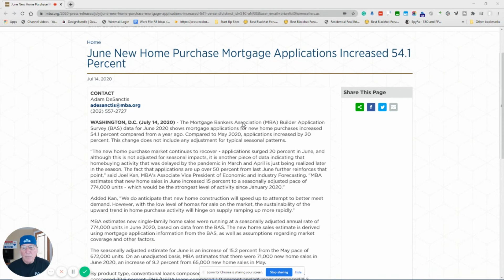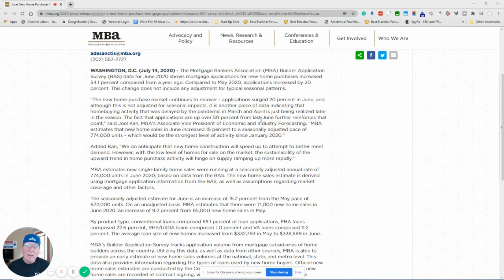Lowest Mortgage Rates Ever In Parker Colorado With Brian Chandler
30-Yr Mortgage Rates Hit Low 2.98%! For the first time since Freddie Mac started its Primary Mortgage Market Survey in 1971, the average 30-yr fixed-rate mortgage fell below 3%.

June New Home Purchase Mortgage Applications Increased 54.1 Percent

Looking for an experienced full-time RE/MAX Realtor agent in Parker, Colorado?

WASHINGTON, D.C. (July 14, 2020) - The Mortgage Bankers Association (MBA) Builder Application Survey (BAS) data for June 2020 shows mortgage applications for new home purchases increased 54.1 percent compared from a year ago. Compared to May 2020, applications increased by 20 percent. This change does not include any adjustment for typical seasonal patterns.

If bidding wars for homes seemed like they are on the increase, there is now data that shows this to be the case.  This increase in competition is not just the typical summer selling season, as 55.6% of April and 53% of May of this year had multiple offers compared to just 12.3% in June 2019.  This is likely a combination of the Millenial wave of homebuyers as much as it is to pent up COVID demand.

brianchandler parkercolorado realestateagent Looking for an experienced full-time RE/MAX Realtor agent in Parker, Colorado?

Brian Chandler | Action Agent | Parker Colorado | RE/MAX Alliance
Address: 19751 Mainstreet #300, Parker, CO 80138